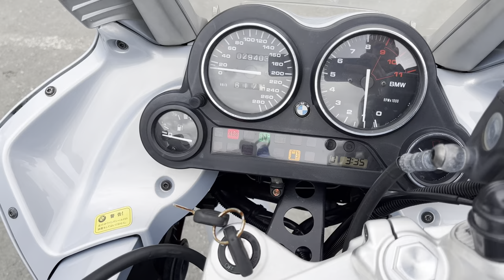No. B10603 BMW K1200RS